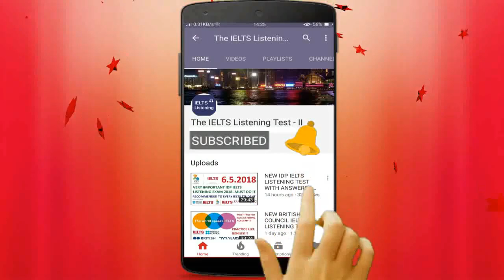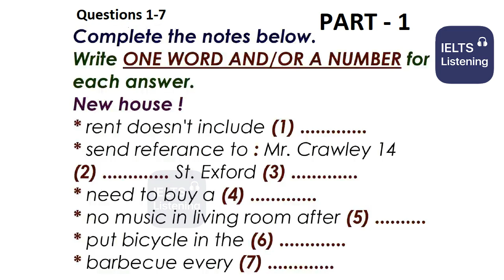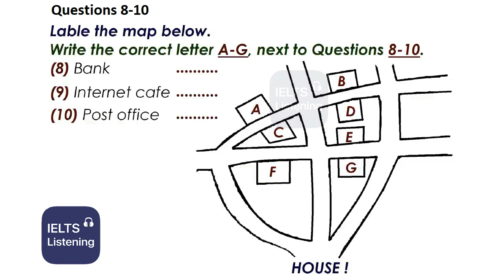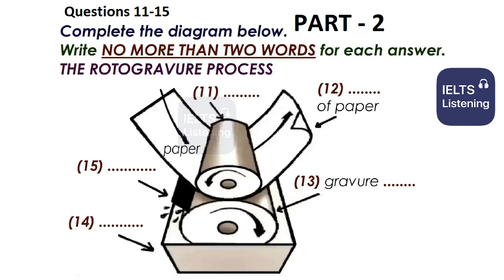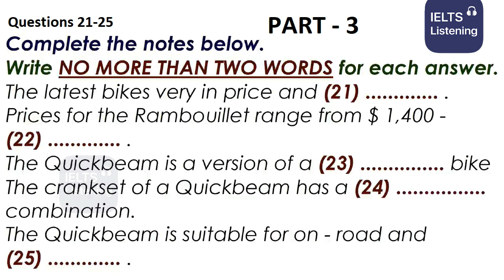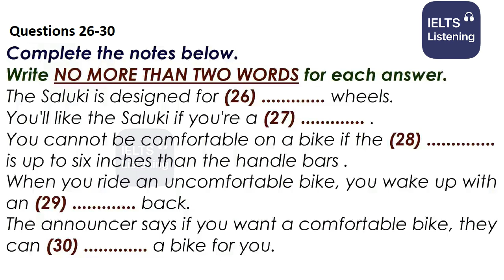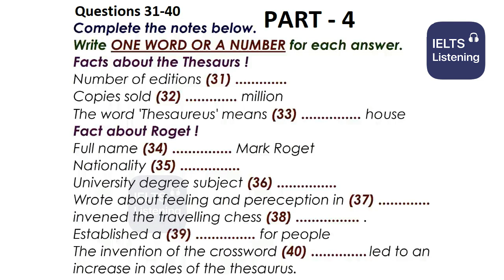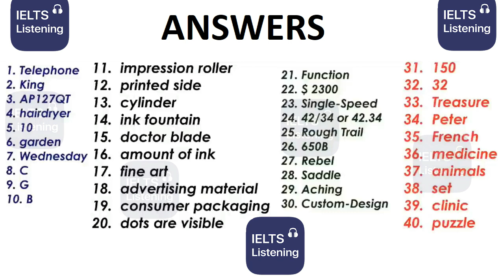😍📚 NEW BRITISH COUNCIL IELTS LISTENING PRACTICE TEST 2023 WITH ANSWERS - 15.01.2023